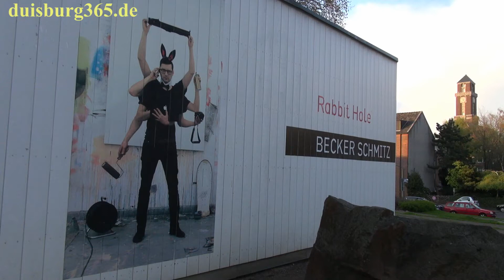Becker-Schmitz - Rabbit Hole - Das junge Museum - Bottrop - Das Gespräch zur Ausstellung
Gestern, Freitag, 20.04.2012 eröffnete in Bottrop, das junge Museum, die Ausstellung des Künstlers Becker-Schmitz. Natürlich sprachen wir mit ihm über das Rabbit Hole. Die Ausstellung ist noch bis zum 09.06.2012 zu sehen.
Hören und sehen Sie mehr in dem Gespräch zur Ausstellung.